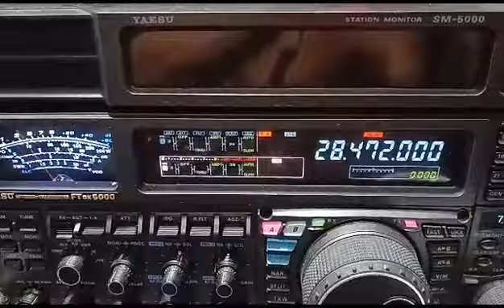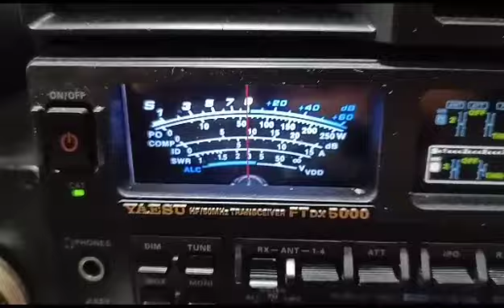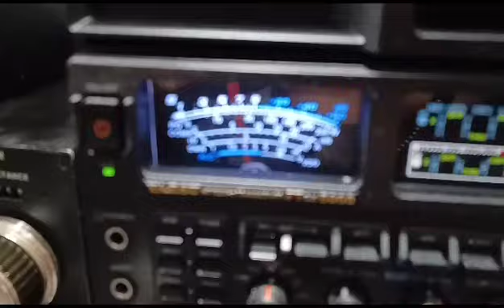PY6HD PASSANDO O RODO EM 10m YAGI 8 ELM FULL